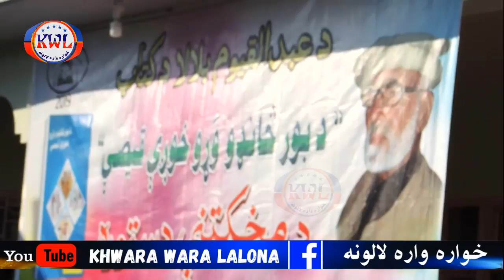Da Abaseen Yousafzai Saib Nawe Kalam Wawrai